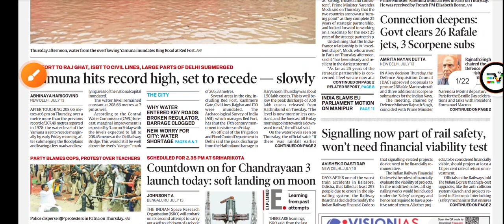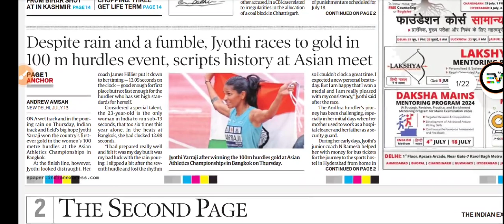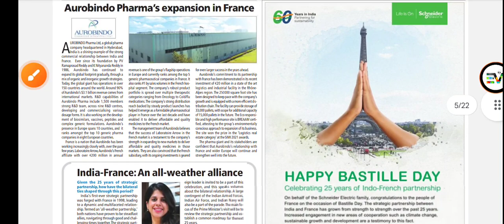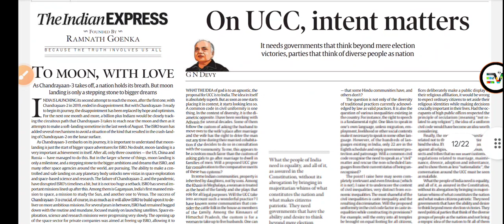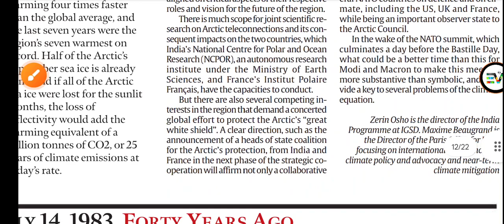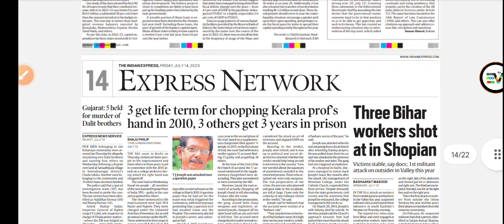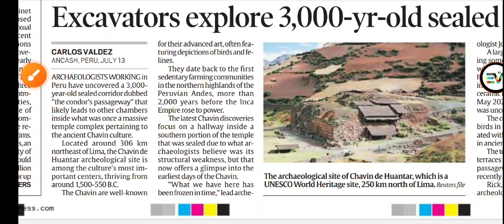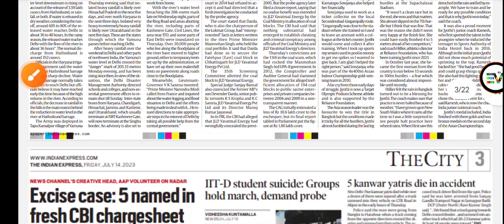The Indian EXPRESS Analysis | 14 July,23 | With Editorials Imp For UPSC-IAS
|| The Indian EXPRESS Newspaper 📰 Of 14 July,23 ||

Full Analysis With Editorials, Current Affairs, Relevant And Important Articles

Hello Aspirants
If You Guys Want Daily
TH | IE Newspaper

Daily Newspaper Will Be Provided.
Also Other Materials Relevant For UPSC